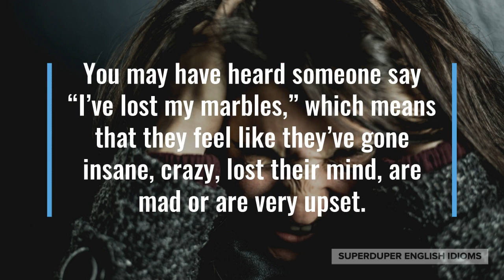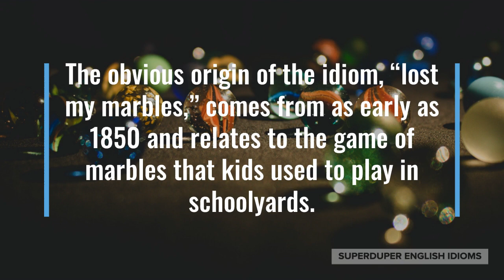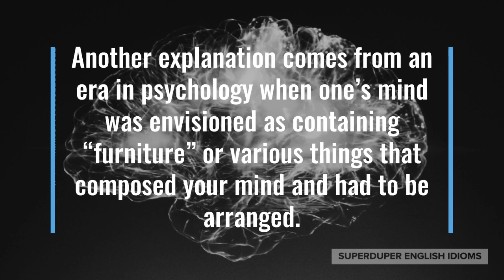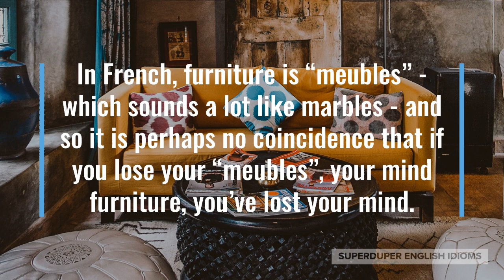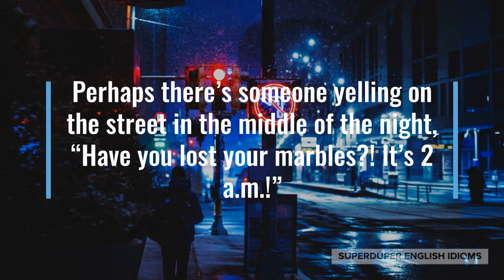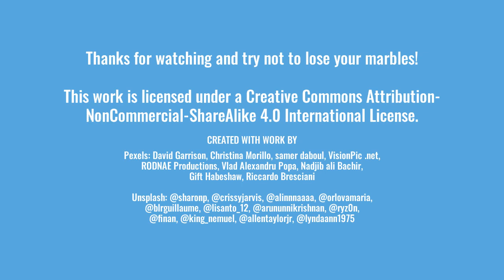"Lost My Marbles" Idiom Meaning, Origin & History | Superduper English Idioms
0:00 - How to Say, “Lost my marbles...”
0:23 - Examples of “Lost my marbles...”
1:11 - Meaning of “Lost my marbles...”
1:29 - Origin of “Lost my marbles...”
4:18 - More Examples of “Lost my marbles...”
4:57 - Conclusion

“Lost my marbles...”

You may have heard someone say “I’ve lost my marbles,” which means that they feel like they’ve gone insane, crazy, lost their mind, are mad or are very upset.

“Running this company is crazy, I think I’ve lost my marbles,” your friend who is in her first year of business might complain.

Maybe your cousin has four children, “I don’t know how you do it! I only have one kid and I’m already losing my marbles!”

“I don’t want to drive downtown today. I usually lose my marbles when traffic is really bad,” your partner might be trying to convince you to take public transit.

As you can tell, if you’ve “lost your marbles,” you are going crazy, crackers, or cuckoo because of something - or maybe something is making you very angry or upset.

The obvious origin of the idiom, “lost my marbles,” comes from as early as 1850 and relates to the game of marbles that kids used to play in schoolyards.

In the days before smartphones and tablets, kids played games with each other during recess and one of these games involved “marbles”, which are glass balls featuring interesting designs.

Kids often chose to play “for keeps” or “keepsies”, meaning that whomever lost would also lose their marbles. A kid who lost his marbles would be very upset, angry, mad!

Another explanation comes from an era in psychology when one’s mind was envisioned as containing “furniture” or various things that composed your mind and had to be arranged.

In French, furniture is “meubles” - which sounds a lot like marbles - and so it is perhaps no coincidence that if you lose your “meubles”, your mind furniture, you’ve lost your mind.

Other languages also have interesting idioms that mean to go loony, loco, loopy or to get angry, upset, vex.

In French, they say that you “lose reason”.

In Taiwan, don’t be surprised to “have smoke coming out of all the orifices on your face”.

In Tamil, you have “stumbled”.

In Thailand, you will find that “you have your heart in your mouth”.

In Japanese, they say that you “lost your heart”.

“I lost my marbles living in the big city,” you might be explaining to your friend why you moved to the countryside.

Perhaps there’s someone yelling on the street in the middle of the night, “Have you lost your marbles?! It’s 2 a.m.!”

“Sit down and be quiet, don’t let your dad lose his marbles!” you might be telling your children.

So, the next time you’ve gone batty, bonkers, bananas or are pissed off, peeved, irritated, don’t forget to say, “I’ve lost my marbles!”